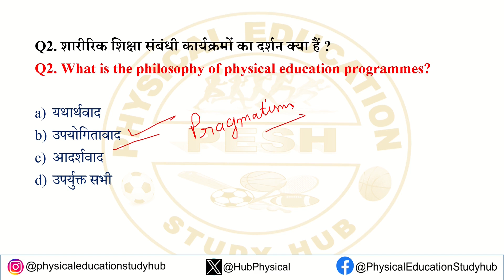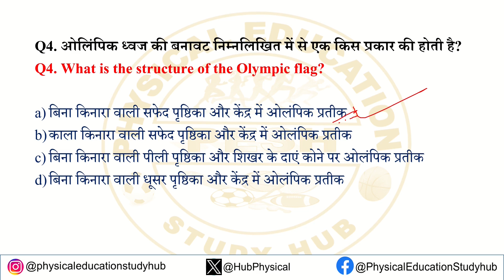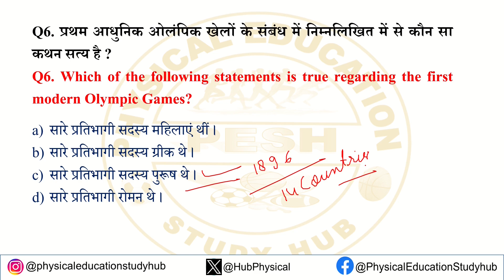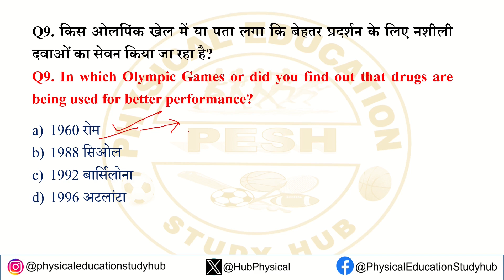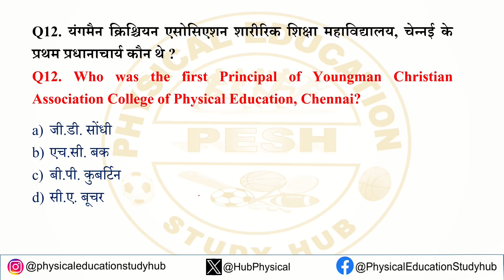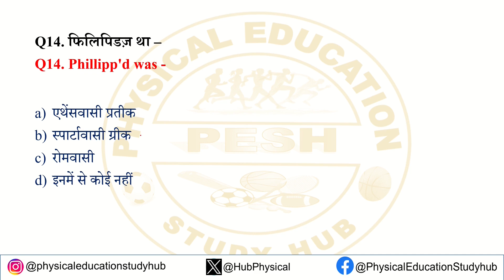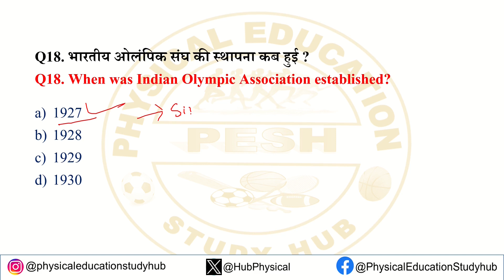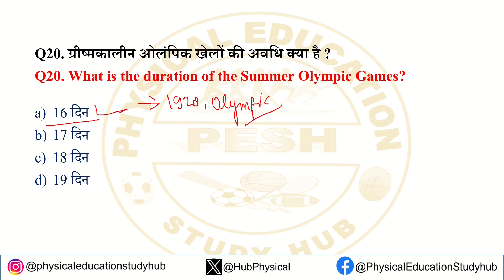Physical Education and its History | Important MCQ | Practice Set - 1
You guys have always loved and supported me in the past, I hope you would do the same now. This is going to be a long journey,  and I'll do my best to make it worth your time.

Thank you so much.

About this channel –
This Channel Related to Physical Education & Sports

Jai Hind...